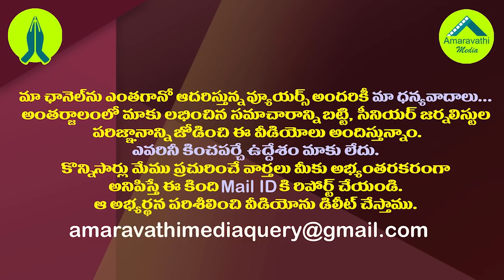సత్యనారాయణ చౌదరిని ప్రస్తావించి బాలయ్యకు కొడాలి కౌంటర్| Kodali Nani Strong Counter to Balakrishna